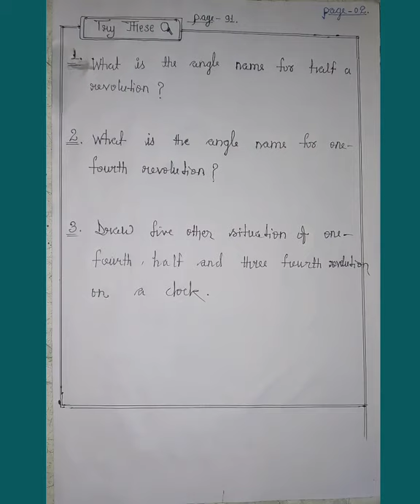VIDEO 5G :: H▪W▪ TRY THESE PAGE NO. 88 AND 91. Chapter-5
RBPS-KULPAHAR BY AMIR KHAN